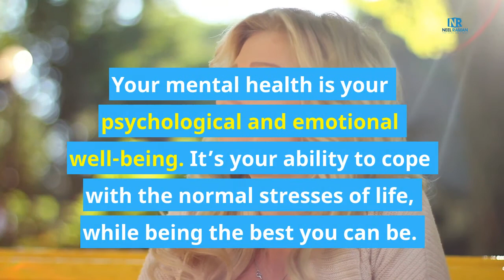[1-Minute Video] 5 Things That Will Improve Your Mental Health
5 Things That Will Improve Your Mental Health!

Just like improving our physical health comes down to a few things, improving our mental health is similar. As we’re living busy lives, we want things to be simple and not take a lot of time.

In this 1-minute video, learn five things that will improve your mental health and support you in living a better-quality life.

TAKE YOUR LIFE TO THE NEXT LEVEL!